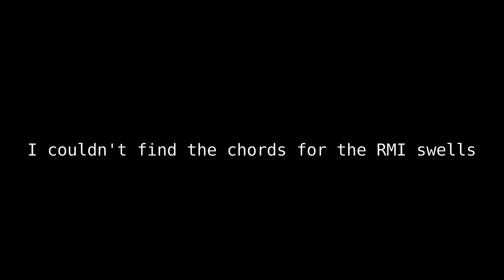Genesis - Eleventh Earl Of Mar Cover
I play Tony Banks' keyboard parts and the bass pedals from The Eleventh Earl Of Mar by Genesis from their 1976 album Wind And Wuthering. The track I used in the background is from a 1977 gig in Zurich. VSTs I used: VL122, Taurus, RedTron and ProSoloVST. Recorded and mixed in Ableton Live 10